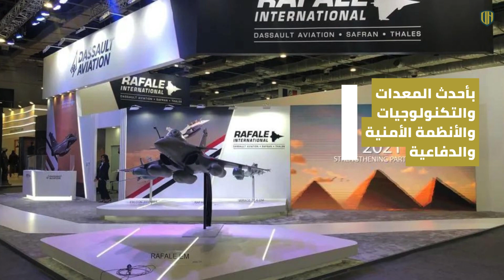مصر تستضيف فعاليات المعرض الدولي الثالث للصناعات الدفاعية والعسكرية إيديكس 2023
تستضيف مصر فعاليات المعرض الدولي الثالث للصناعات الدفاعية والعسكرية "إيديكس 2023"، خلال الفترة الممتدة من 4 حتى 7 ديسمبر المقبل، بمركز مصر للمؤتمرات والمعارض الدولية بمدينة القاهرة الجديدة، لإستعراض أحدث التقنيات والمعدات والأنظمة العسكرية بمشاركة أكثر من 400 شركة عارضة من 46 دولة.